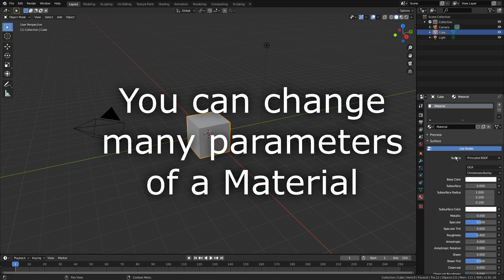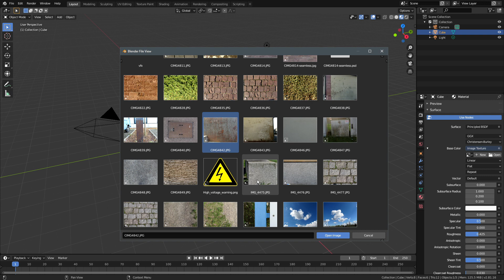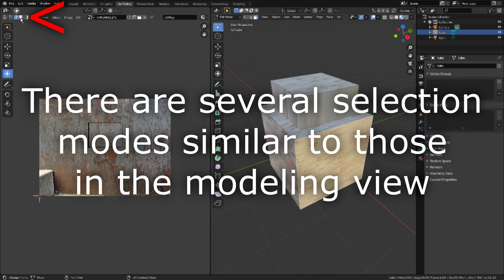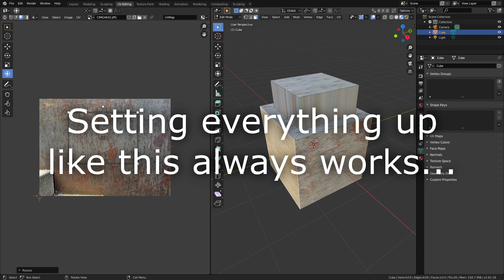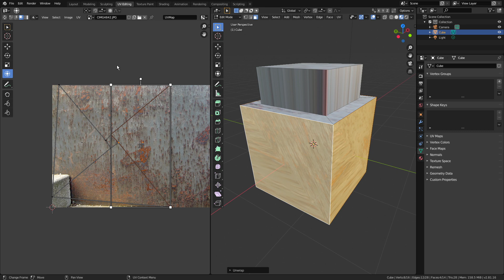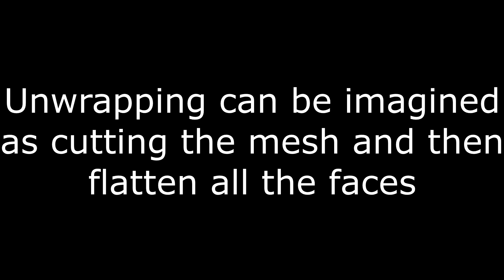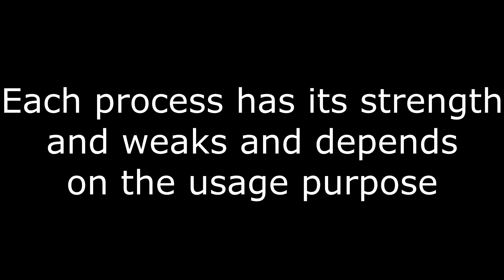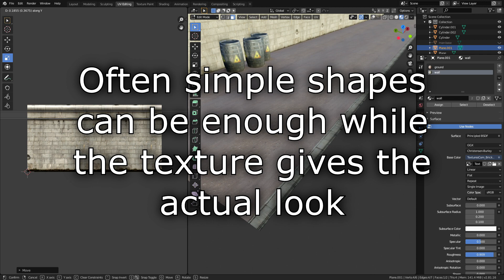[Blender Tutorial] How to Texture? (No Sound Required!)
You have made your first steps with modeling but now you want to apply textures to it? The majority might think the modeling part is the most important one.

This quick tutorial demonstrates the very essentials of applying textures and shows you the common techniques and tricks for texturing objects to give you a brief overview and first idea about this huge subject.

All these tutorials require no sound, so you can also watch them in public places, libraries, offices without plugging in headphones!